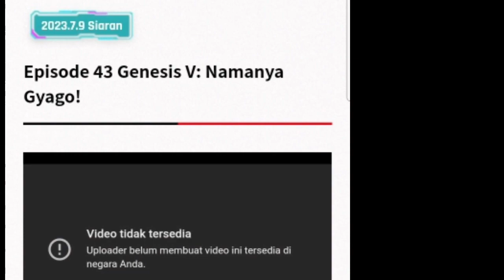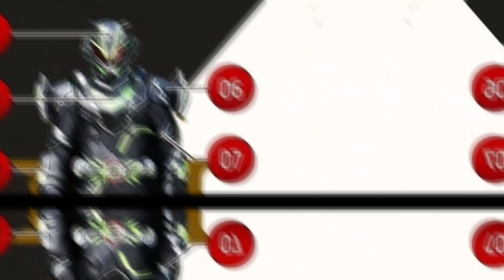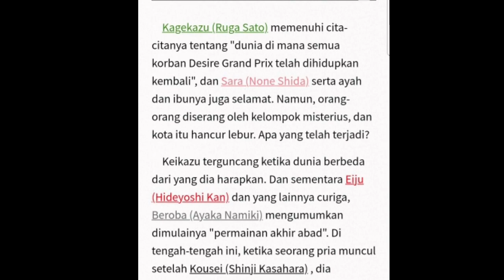HAL MENARIK & KEJUTAN YANG AKAN TERJADI DI KAMEN RIDER GEATS EPISODE 43( KEIWA DENGAN 2 SUPPORTER?)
vidio ini merupakan  review pribadi tentang pembahasan seputar hal menarik yang akan terjadi di kamen rider geats episode 43 berdasarkan preview,scan majalah & official Web kamen rider yang mimin temukan